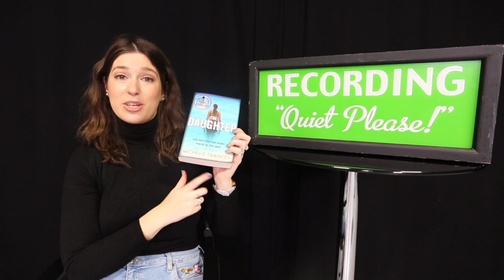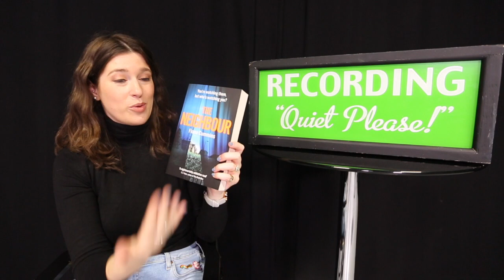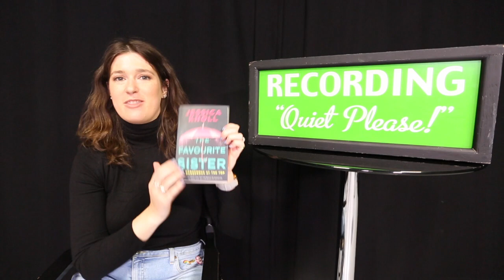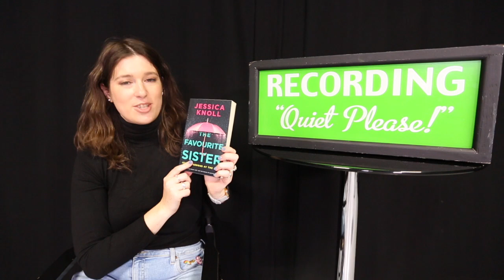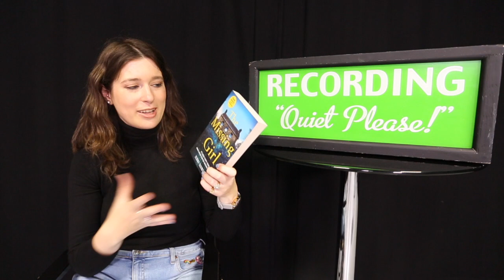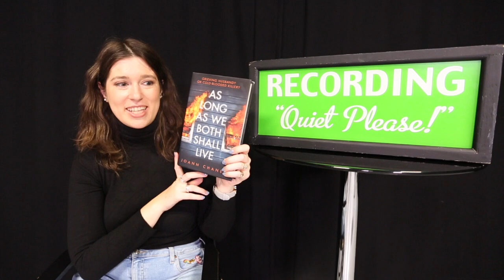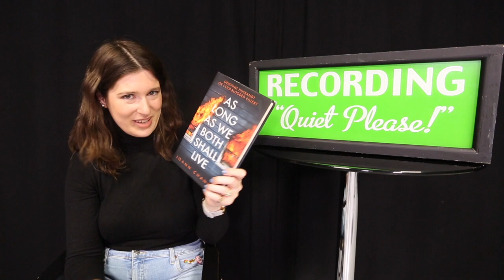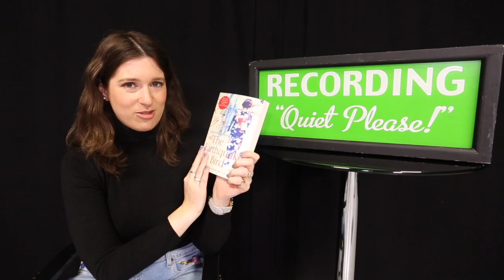Thrillers That Would Make Great TV Shows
Which thrillers do you think would make great TV shows? Here's our round-up of the books we think could have the best TV adaptations.